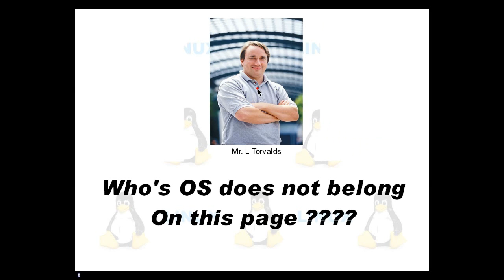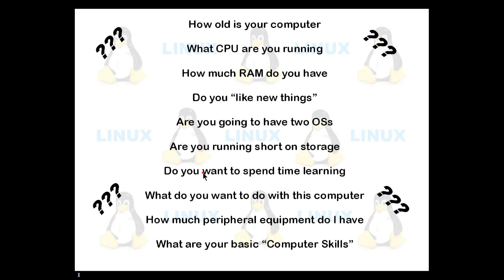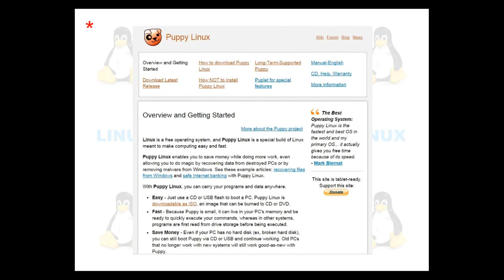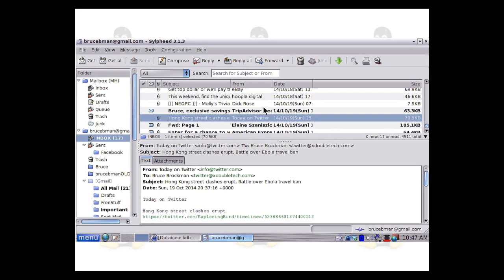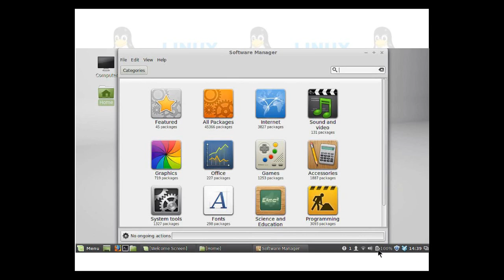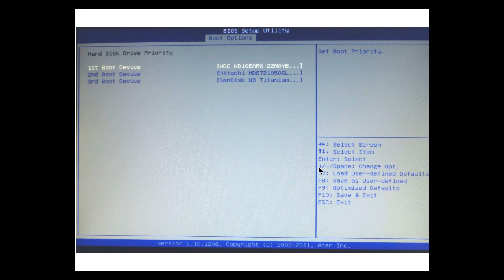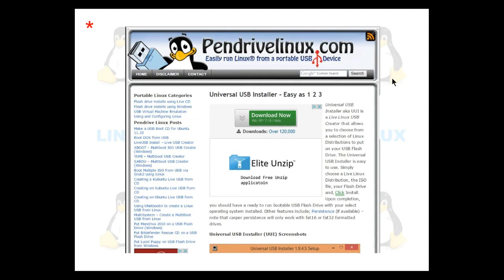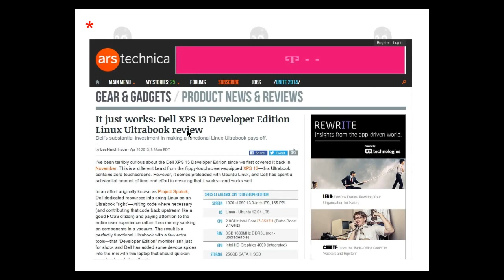Linux Presentation Nov 2014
How to try Linux. A NEOPC presentation from Noverber 2014